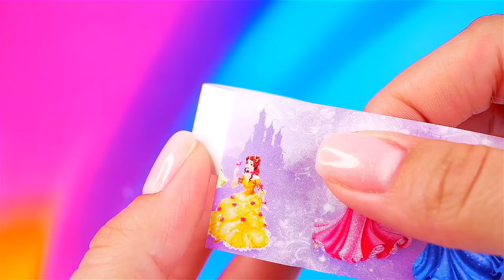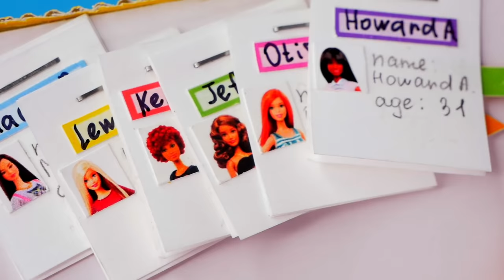21 DIY Ideas for Barbie Shoes, Dollhouse and Cosmetics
In this video you will watch how to make Miniature Shoes for Barbie, Clips for her Hair, Shoes for Doll and more Barbie hacks and Crafts for Dollhouse. We will make miniature cosmetics and more items.